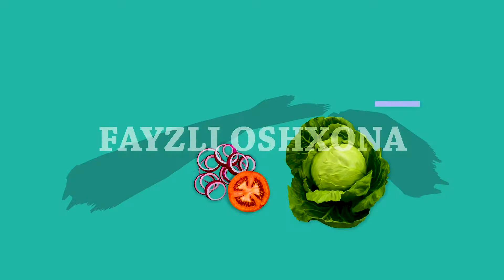CHİPSLİ KFC İCHİ YUMSHOQ USTİ CHİTR CHİTR/ДОМАШНИЕ KFC КУРИНЫЕ НАГГЕТСЫ В ЧИПСАХ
UY SHAROİTİDA KFC TOVUQLİ NAGGETSLARİ  / KFC ДОМАШНИЕ КУРИНЫЕ НАГГЕТСЫ
Керакли масалиқлар
Товуқ филеси - 500г
Картошка чипси - 250г
Тухум - 2 дона
Ун - 250г
Саримсоқ пиёз - 3 та тиш
Соя соуси - 3 ош қошиқ
Паприка - 1 ош қошиқ
Мруч - 1 чой қошиқ
Ўсимлик ёғи - 1 ош қошиқ

Соусига
Помидор - 3 дона
Саримсоқ пиёз - 2 тиш
Қалампир, кашнич ва укроп.
ва таъбга кўра туз

Ингредиенты
Куриное филе - 500г
Картофельный чипсы - 250г
Яйца - 2 шт.
Мука - 250г
Паприка - 1 ст. ложка
Молотый перец - 1 ч. ложка

Для соуса
Острый перец, кинза и укроп
Растительное масло - 1 ст. ложка
и соль по вкусу

BARCHAGA YOQIMLI ISHTAHA!